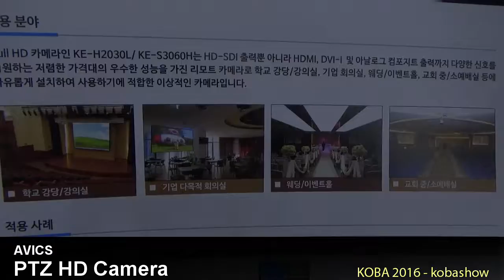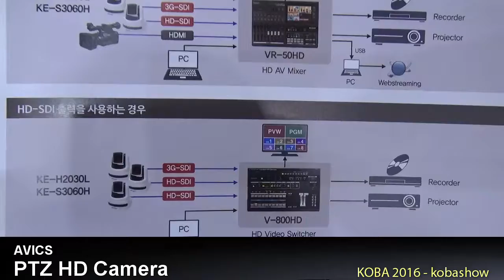RM-KA150 Remote, VR-50HD, V1-HD, PTZ HD Camera : KOBA 2016 Sketch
KOBA 2016에 전시된 RM-KA150 Remote, VR-50HD MULTI-FORMAT AV MIXER, V1-HD, PTZ HD Camera영상 입니다.